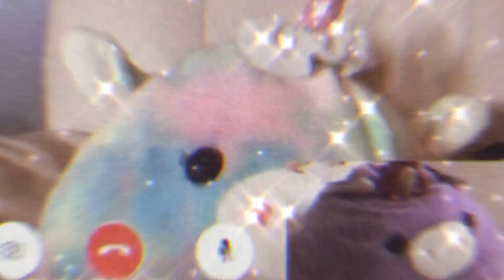1 YEAR ANNIVERSARY + 500 SUBS!! Edit of Squishmallow Productions’s Channel! Squishmallow Productions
THANK YOU ALL SO MUCH FOR 500 AND...
IT’S MY ONE YEAR ANNIVERSARY OF MY CHANNEL!!! You all are so kind!! 🥳🥺❤️

Love,
-Squishmallow Productions